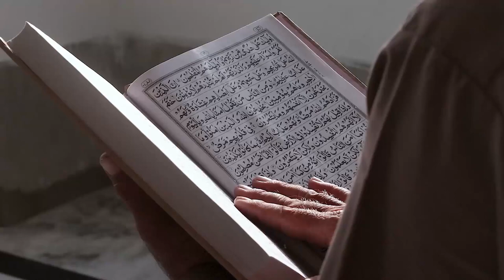Satu Keluarga Dayak Iban di Brunei Resmi Menjadi Mualaf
Pada video ini menceritakan Satu Keluarga Dayak Iban di Brunei Resmi Menjadi Mualaf.